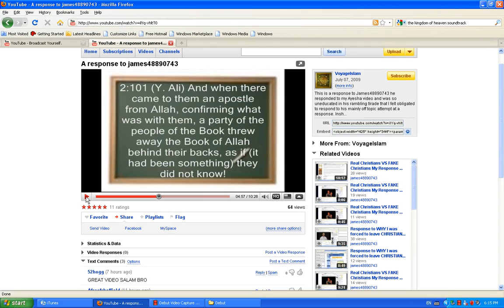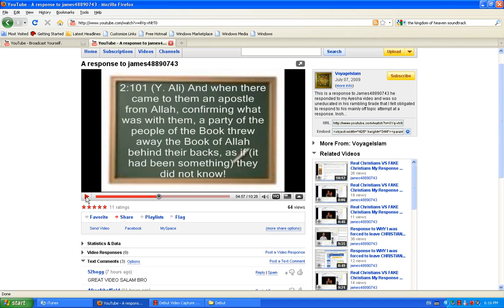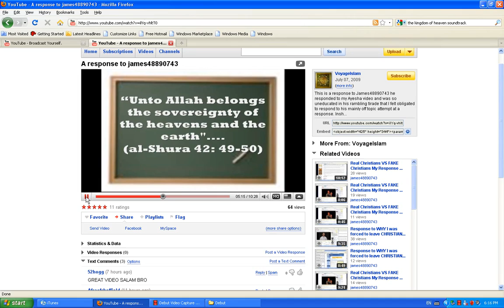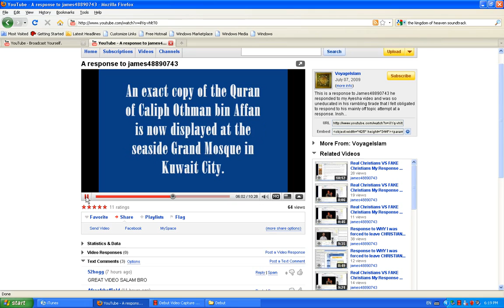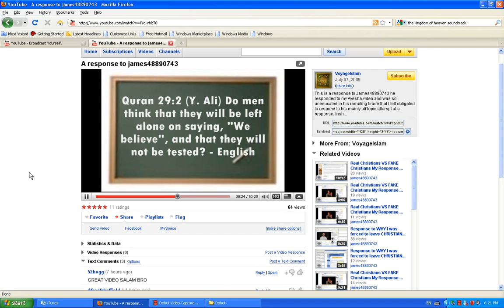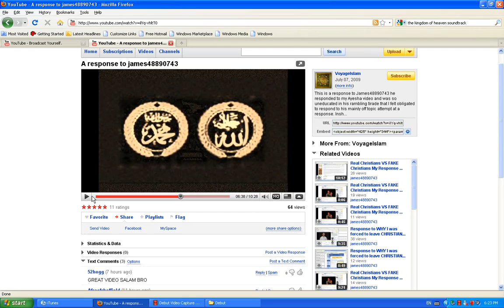Response the young age of Aisha part 1 video 4